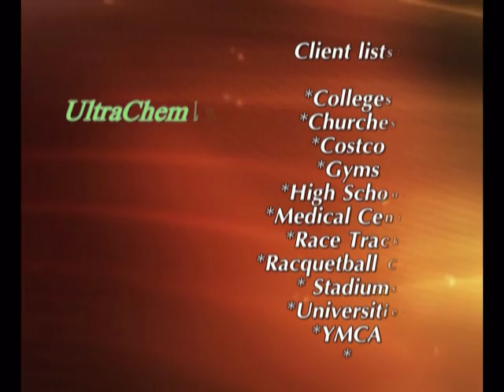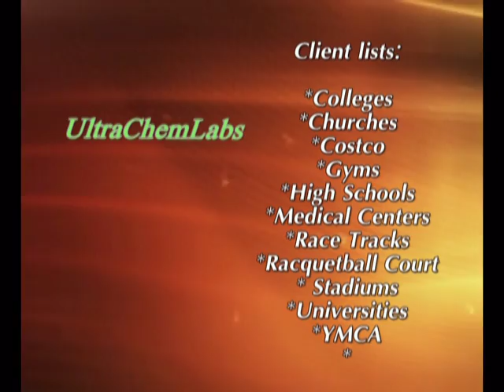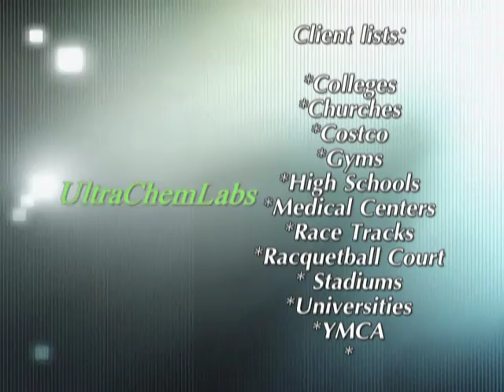Ultra Chem Labs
A series of school sites that have implemented the Ultra School Program in their facility. Enjoy and ask us how you can attain the same quality and performance in your own facility today!